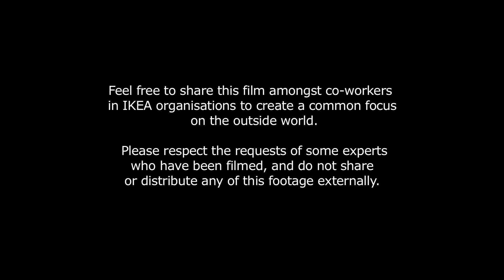Urban World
Corporate documentary series commissioned by Inter IKEA Systems on Macro Trends. Produced by Filmfront Media AB in 2011.